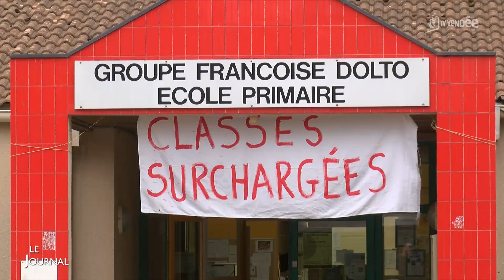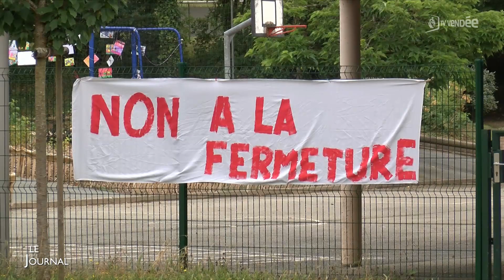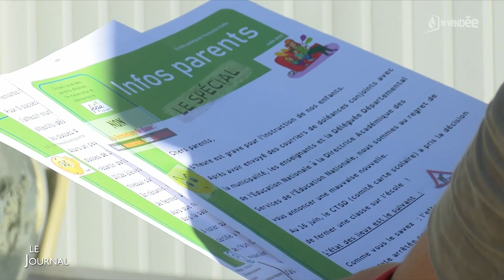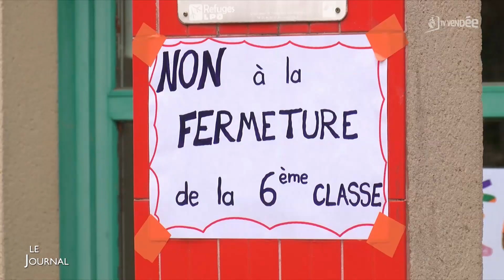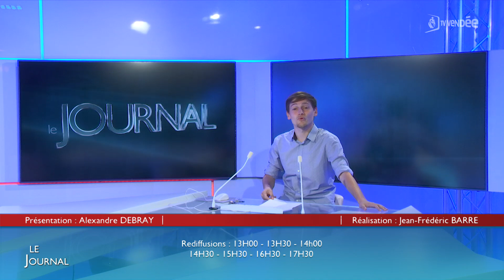Edition du 24 juin 2022 – 12h30